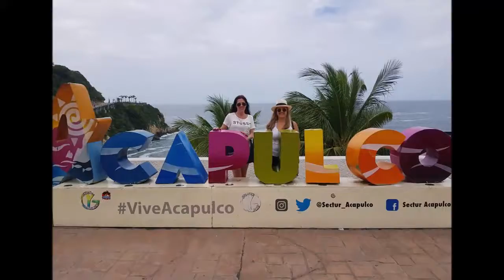22-10-2018 ACAPULCO - PASEO POR LA CIUDAD